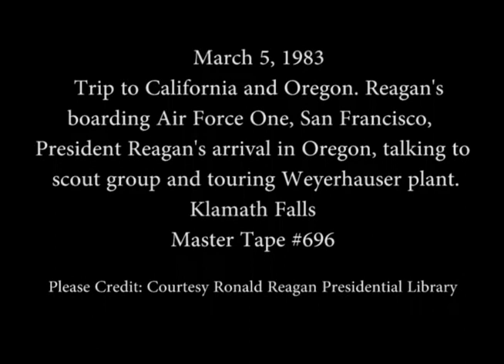President Reagan's Trip to Klamath Falls, Oregon on March 5, 1983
Full Title: Trip to California, Cuts of band and departure of HMY Britannia to waiting limousine. Pier 50, President and Nancy Reagan boarding Air Force One at Airport, Trip to Oregon, President Reagan's arrival in Oregon, talking to scout group and touring Weyerhauser plant on March 5, 1983

Transcript: N/A

Production Date: 3/5/1983

Access Restriction(s):Unrestricted
Use Restriction(s):Unrestricted